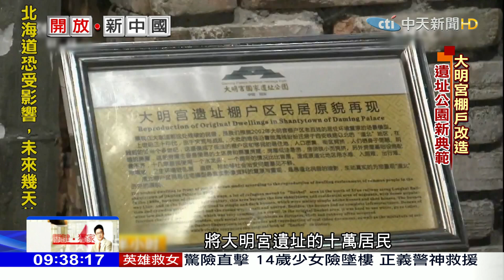2017.08.06開放新中國／滿城遺址！ 建設VS.保護 西安經驗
值得深度走訪的還有西安，古稱長安，先後有十三個朝代在這裡建都，這是中國歷史上，建都最少、朝代最多，而歷史也最悠久的都城，更是絲綢之路的東方起點，走進西安，就會發現這座城市處處都是古蹟遺址，光是登記在冊的文物點，就有3246處，登錄為世界遺產的更有2處6個點，她也曾經碰上這個老問題，如何在現代城市的發展同時，又能夠兼顧遺址保護呢？對於已經經驗非常豐富的西安來說，政策依然不斷在微調當中。